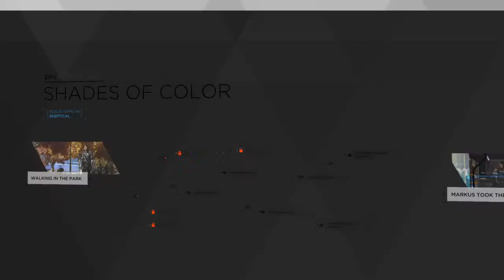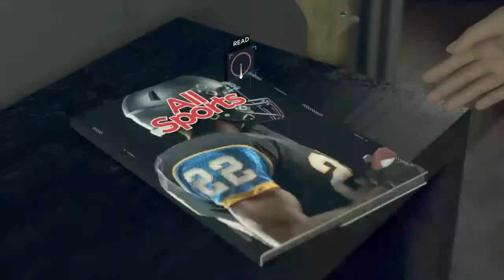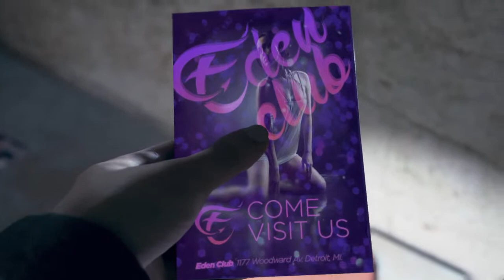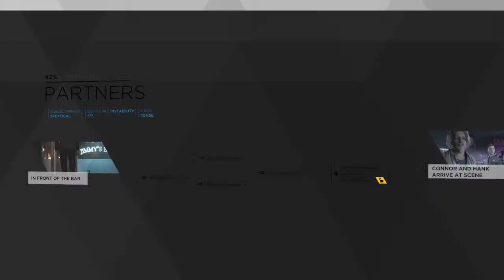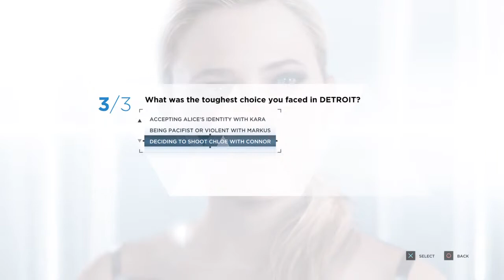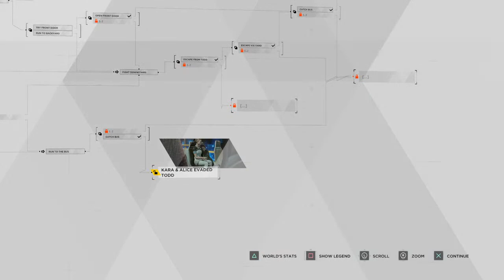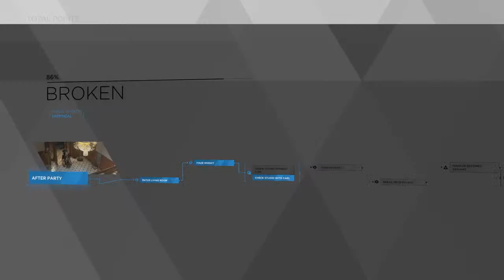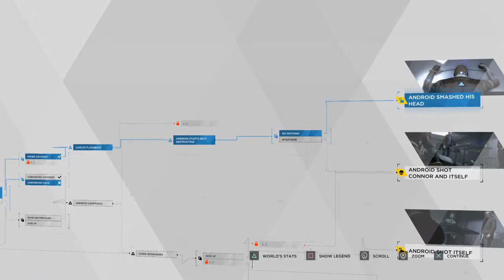Detroit {U DONT have to watch}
Hello my little chicken🐥 I hope u enjoy my video ✨ and have a good day 😊 p.s pls stop asking me to date u I’m taken 😁